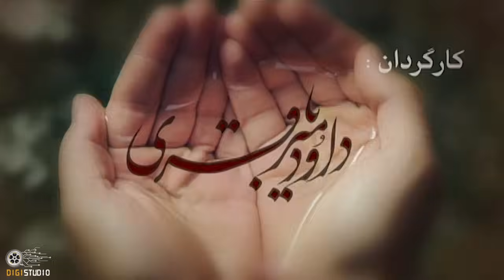سریال مختارنامه - قسمت 13 | Serial Mokhtarnameh - Part 13